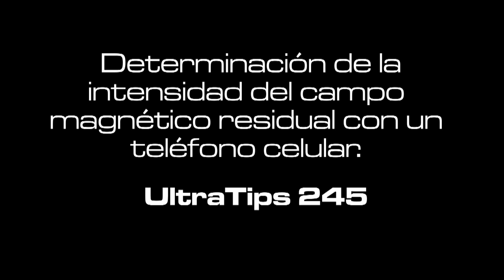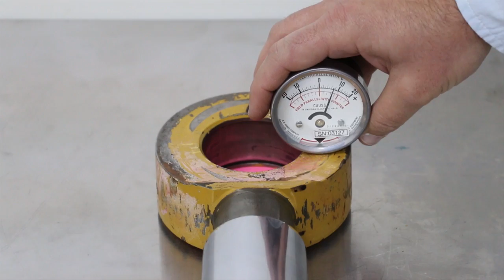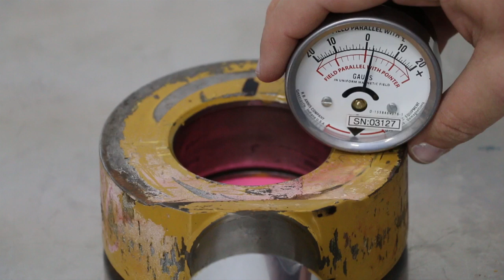Medición de magnetismo residual desde un teléfono celular